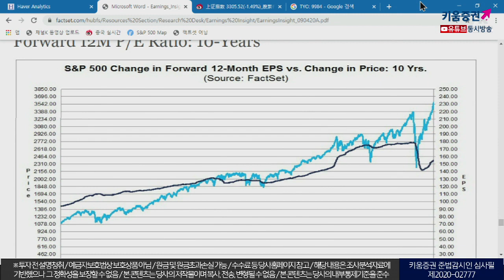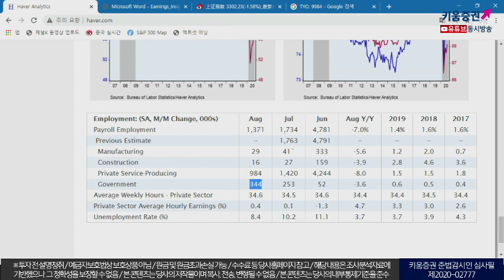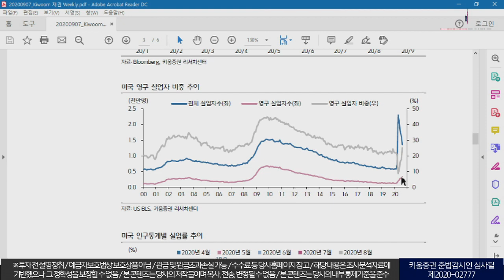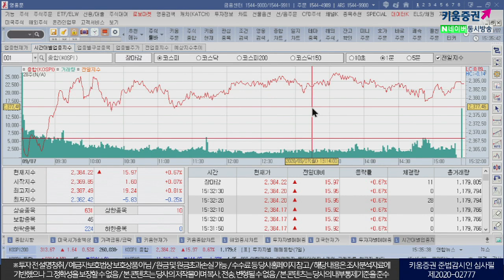테슬라 시간외 급락 불구 국내증시 상승 마감...코스닥 880p 임박! (마감시황.주식투자/20.09.07)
김순영 채널K 앵커, 서상영 키움증권 투자전략팀장, 김세헌 투자전략팀 연구원
「구독」과 「좋아요」 눌러주세요~